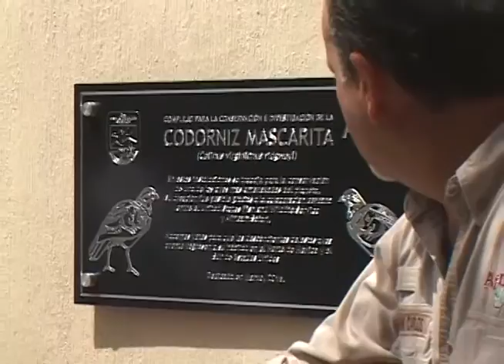Codorniz en peligro de extinción es protegida en Africam Safari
Esta especie habitaba en la zona desértica del sur de Estados Unidos y norte de la República Mexicana